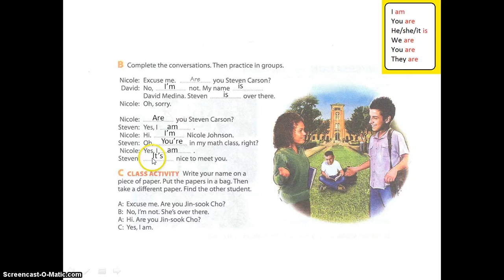Interchange Intro unit 1 excercise 9B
Aprende Inglés conmigo y la exitosa serie de Interchange de cambridge